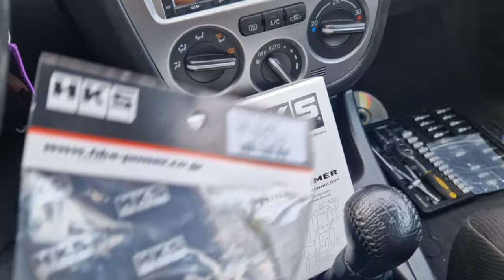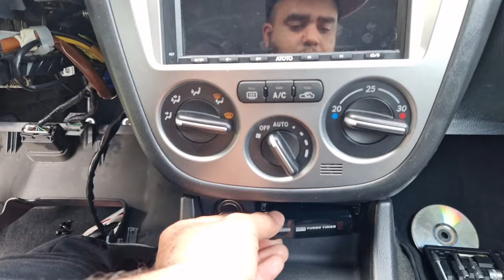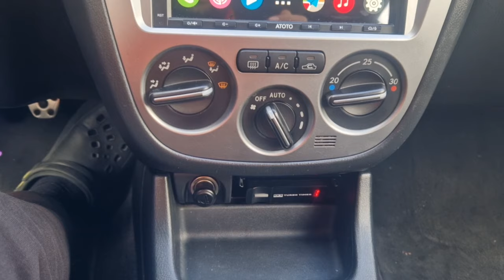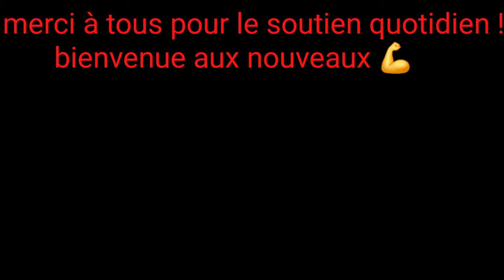J'INSTALLE LE TURBO TIMER HKS SUR LA SUBARU WRX BUG EYE 🔥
Vevor

@L' Atelier de la Vigne : Cyclomoteurs anciens

- mes machines :

- nissan micra k11
- renault dauphine gordini
- toyota lite ace
- suzuki swift sport 1.4 Turbo
- 205 gr
- 106 kid
- civic eg9 turbo
- crx ee8
- ej2 Green aztec
- eg4 swap d16a9 turbo
- subaru gt break série 555 suisse
- accord cd7
- 206 rc
- 205 gti 105
- r34 gtt nismo
- peugeot  103 mvl
- quad 100cc 2 temps smc
- go ped gsr40
- mbk rocket candy blue 2004
- mbk booster 12 pouces vivid red 2003
- aprilia sonic lc série limitée  gp
- mbk 51 lee cooper
- honda chaly cf50
- Yamaha chappy 4 vitesses 439 jap
- MBK 51 mr1 chappy red
- Honda grom clone
- Yamaha 125 TW
- Peugeot 103 spx
- peugeot 102 sp
- MBK 51 magnum
- Peugeot 103 vogue
- MBK Ovetto
- Motobecane n40 V
- Yamaha pw 80
- Honda scoopy SH 50
- Polini X5 R
- honda wallaroo
- 51 super blue gen 1
- Piaggio ciao px
- MBK 51 magnum racing
- MBK New west
- 103 Z ex gotta 11
- 41 V gotta 11
- cimatti piper
- beta four 50
- Motobecane 40v chopper av10